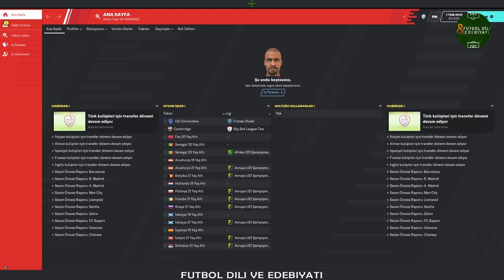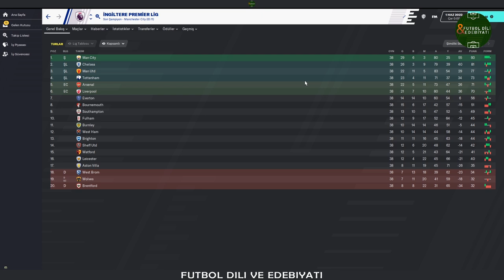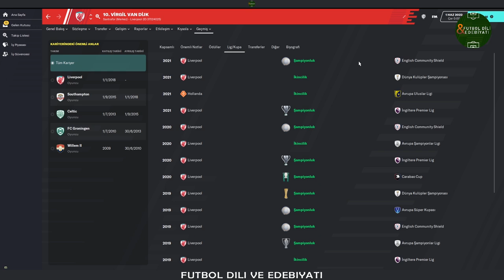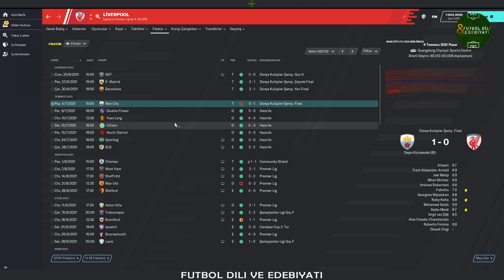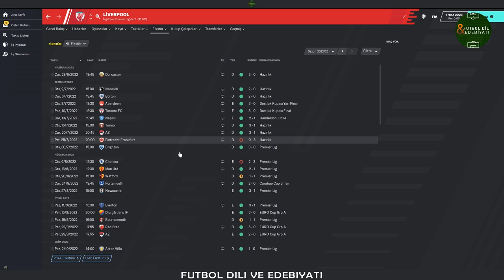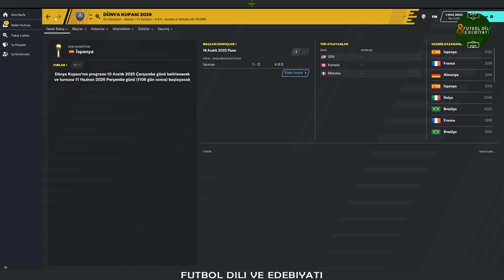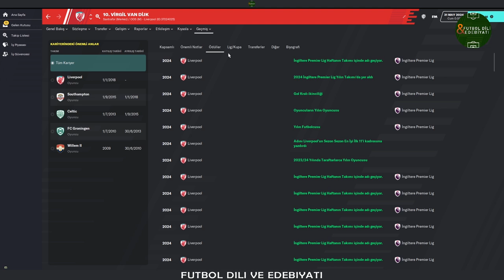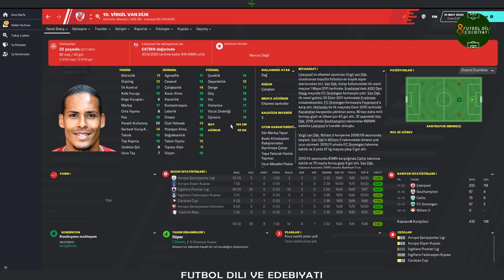FM 20 | Virgil Van Dijk Santrafor Olsaydı Ne Olurdu?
Herkese yeniden selamlar bir başka FM 2020 videosuyla sizlerle birlikteyim. Bu videoda, geçtğimiz günlerde şampiyon olan Liverpool kadrosunun en önemli isimlerinden biris olan, belki de dünyanın en iyi stoperi olan Virgil Van Dijk bu sefer Football Manager 2020'de Santrafor olsaydı ne olurdu sorusuna yanıta aradık. Bakalım Virgil Van Dijk FM 20'de Santrafor mevkisinde şuanki özellikleriyle neler yapacak?

Kanala Üye Olarak Beni Destekleyin!